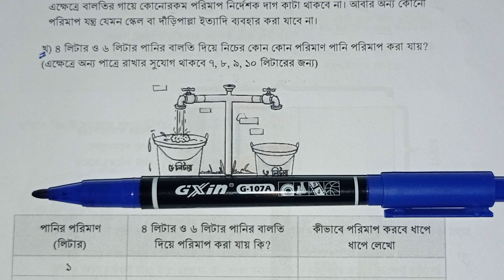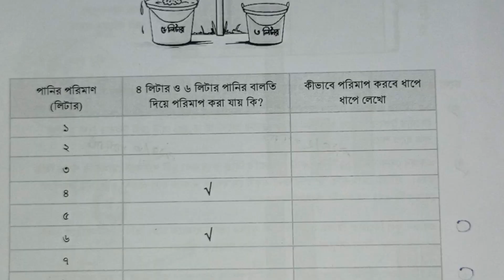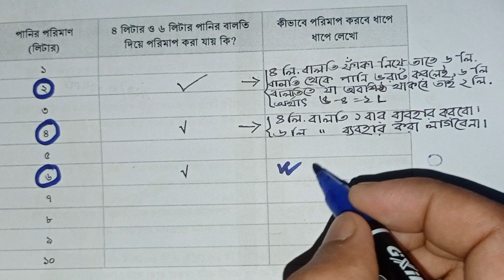ষষ্ঠ শ্রেণির গণিত | মৌলিক উৎপাদকের গাছ ,পর্ব-১৩ | বালতি ও পানির সাহায্যে একটিভিট, অনু-৯(খ) সমাধান ।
class six মৌলিক উৎপাদকের গাছ ৫৮ পৃষ্ঠার অনুশীলনী সমাধান
বাস্তব জীবনের বিভিন্ন সমস্যায় কীভাবে ও কেন গসাগু প্রয়োজন হয়
ছবির মাধ্যমে এবং ভাগ প্রক্রিয়ায় নিচের সংখ্যাগুলোর গসাগু নির্ণয় করো।
ছবির মাধ্যমে গসাগু নির্ণয় করো
ভাগ প্রক্রিয়ায় নিচের সংখ্যাগুলোর গসাগু নির্ণয় করো
মৌলিক উৎপাদকের গাছ ষষ্ঠ শ্রেণি
class 6 maths chapter 4
class six বালতি ও পানির সাহায্যে একটিভিট
class 6 balti o panir sahajje activity
class 6 মৌলিক উৎপাদকের গাছ
মৌলিক উৎপাদকের গাছ
৬ষ্ঠ শ্রেণীর গণিত সমাধান
class six maths bangla
গুণিতক ও গুণনীয়কের খেলা six
বাস্তব জীবনে গসাগু
ছবির মাধ্যমে গসাগু
class six গসাগু
moulik utpadoker gach
নতুন বই ৬ষ্ঠ শ্রেণীর গণিত সমাধান
গুণিতক ও গুণনীয়কের খেলা
class six গুণিতক ও গুণনীয়কের খেলা
গসাগু’র খেলা
class 6 গসাগু’র খেলা
ছবিতে গসাগু’র খেলার মাধ্যমে ১৮ ও ১২ এর গসাগু নির্ণয় নির্ণ দেখে নাও
ইউক্লিড পদ্ধতিতে ভাগ প্রক্রিয়ায় গসাগু নির্ণয়
class six gcd
class six gosagu nirnoy
class 6 ইউক্লিড পদ্ধতিতে ভাগ প্রক্রিয়ায় গসাগু নির্ণয়
ছবিতে গসাগু  নির্ণয়
class six Euclidian gcd
Euclid gcd bangla
গসাগু’র খেলার মাধ্যমে মৌলিক উৎপাদকের গাছের চিত্র (ডায়াগ্রাম) ব্যবহার করে সংখ্যাগুলোর গসাগু নির্ণয় করো

class 6 vag prokiyay gosagu nirnoy